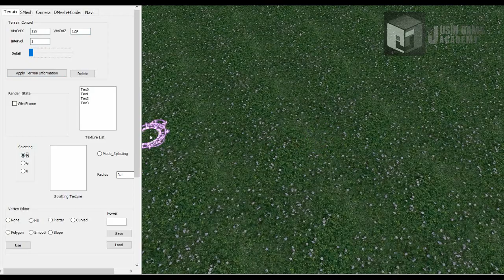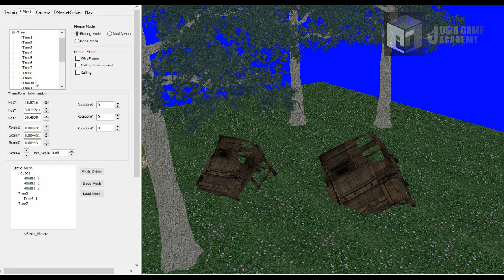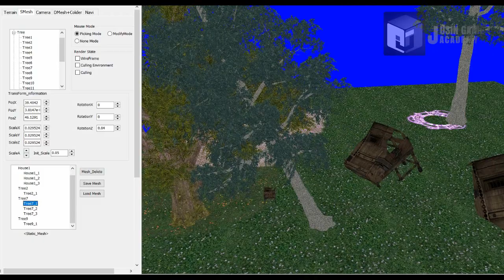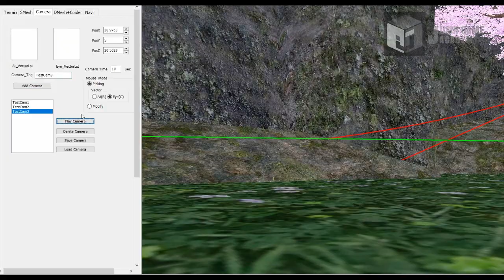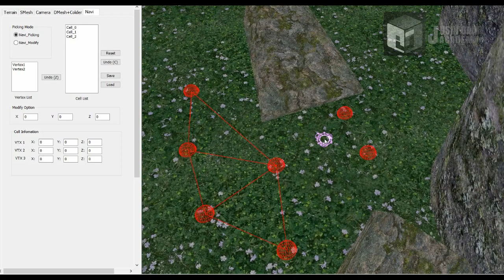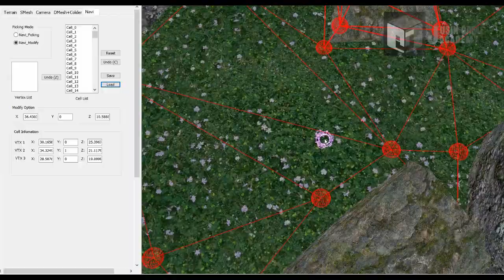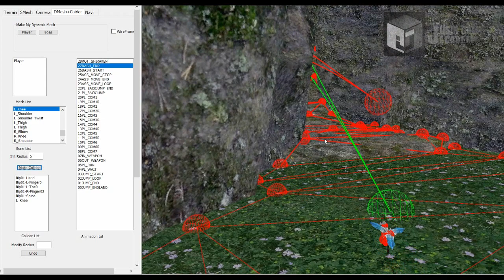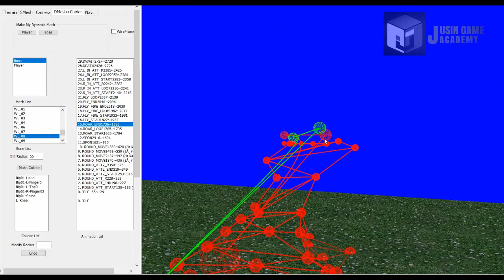[TERA 모작]쥬신게임아카데미 게임개발학원 게임프로그래밍 8개월차 Direct3D 개인작품 시연회_91기 박준오_툴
쥬신게임아카데미 게임개발학원 게임프로그래밍 8개월차 Direct3D 개인작품 시연회_91기 박준오_툴